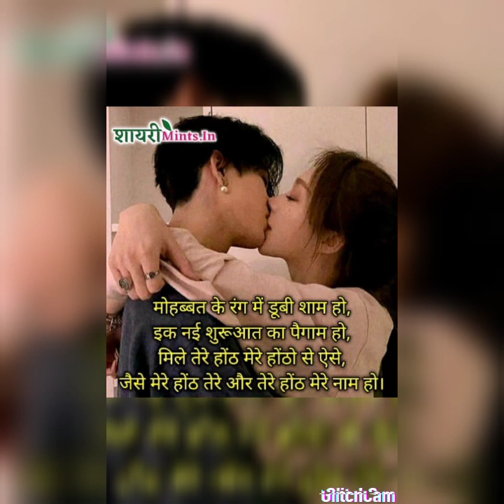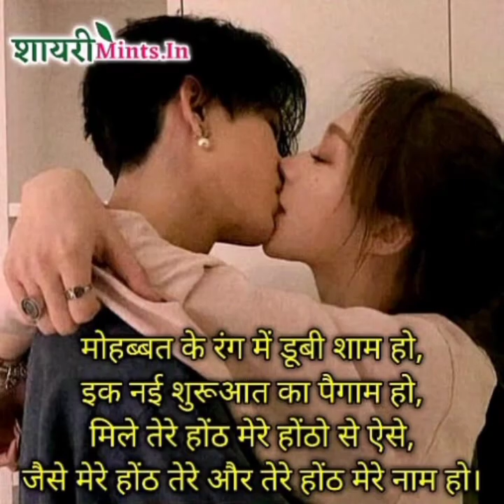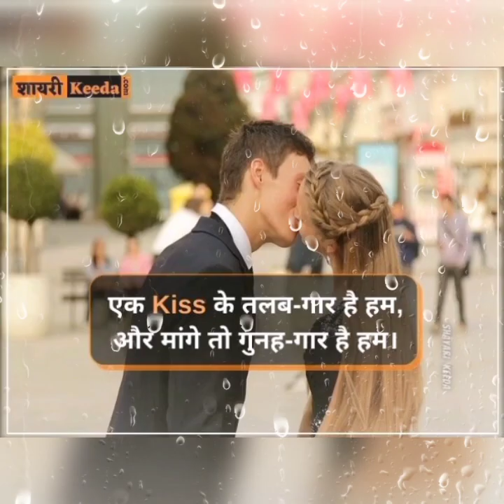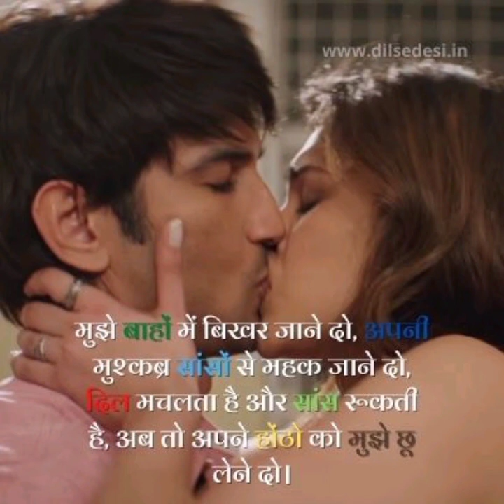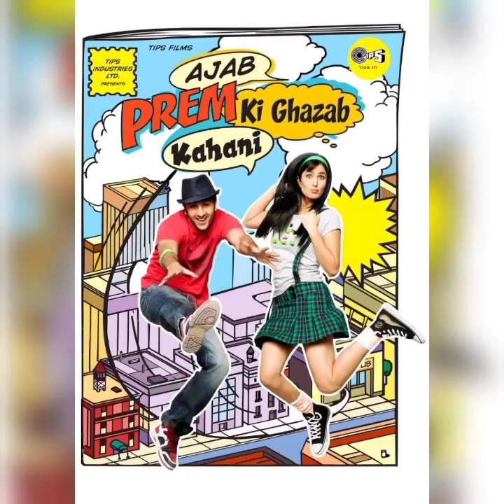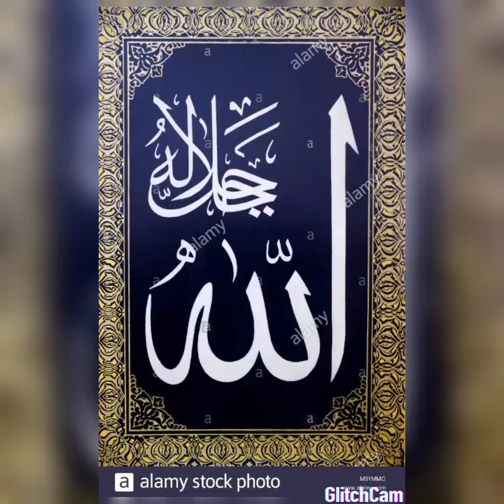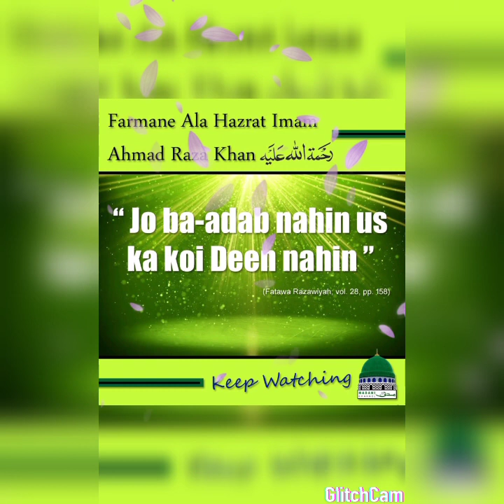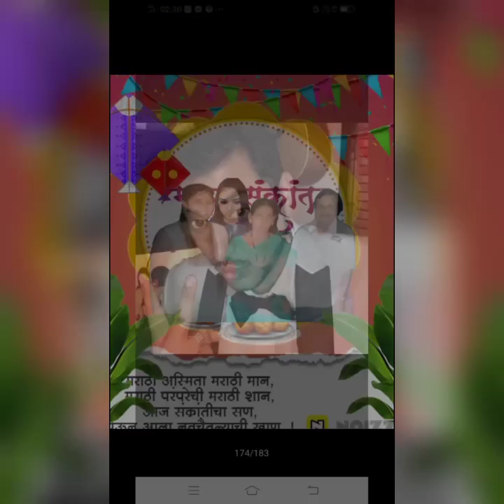Tumhe dillagy bhul jani padegy remix Song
Singing by rahat fatehAli  Khan